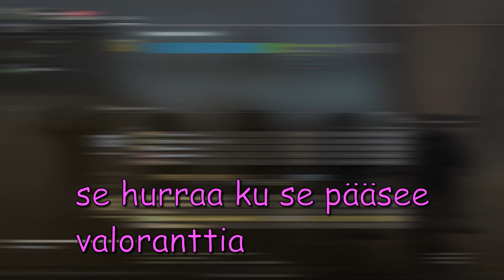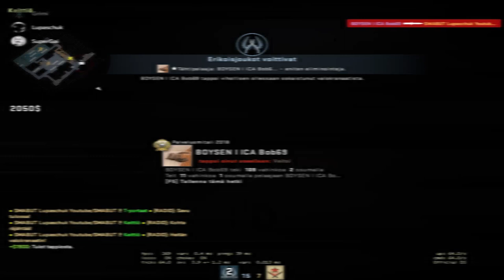WE ARE BACK! ALBANIALAISET EI TAJUA!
Pitkästä aikaa videotaaa! Albanialaisilla on vaikeuksia boostata Cachessa ja mikä ihme se fäppening olikaan? :D